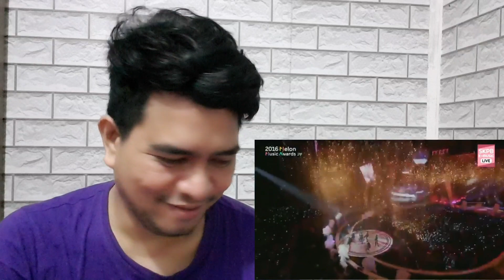BERTANGGUNG JAWAB | D.O REKAMAN VS LIVE Reaction